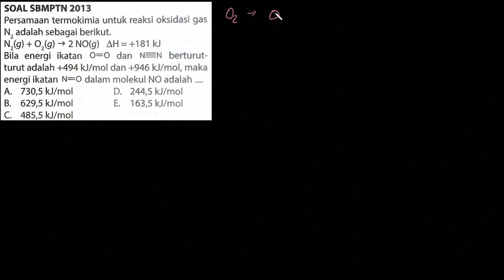Pembahasan Soal SBMPTN : Analisis Energi Ikatan Reaksi